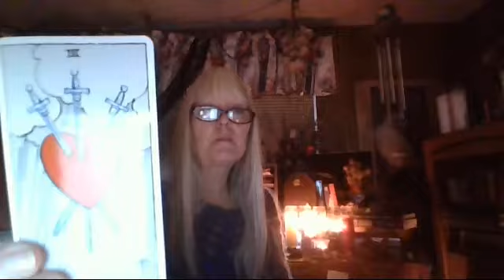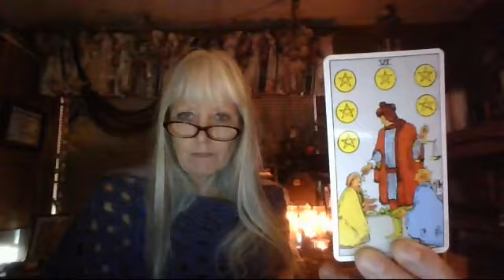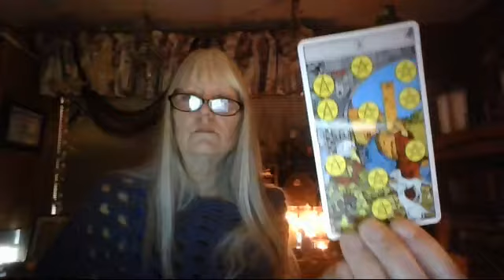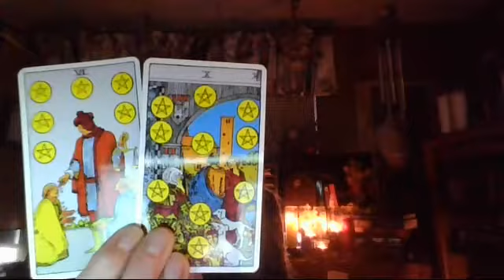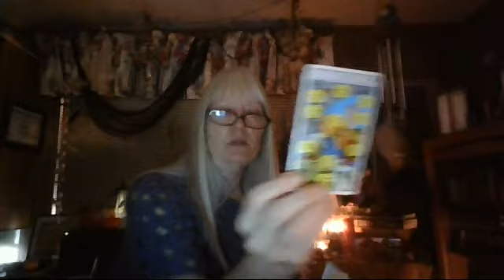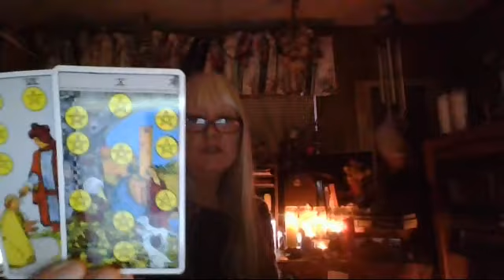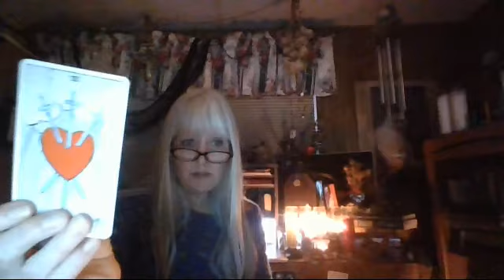Somewhat Daily Tarot and Rune for 15 Nov 2018